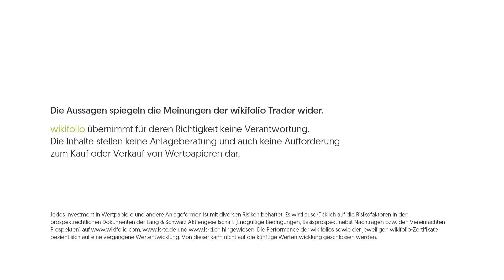wikifolio Trader Christian Thiel stellt sich vor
Wie ist er auf wikifolio gestoßen?
Was war sein smartester Move?
Bulle oder Bär?
Das und noch mehr erfahrt ihr in einer schnellen Vorstellungsrunde!